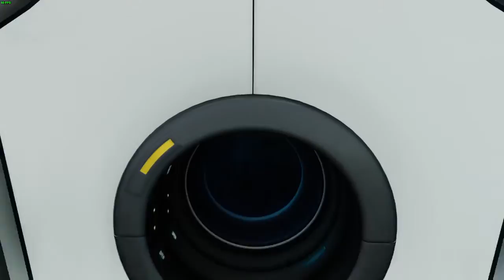Subnautica: Below Zero #12 - Going Nuclear,Water Filtration,Prawn Suit,Cotton Anemone,Architect Body